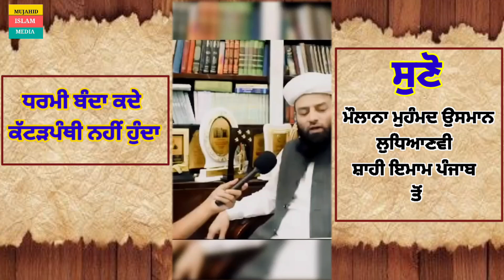एक नेक इंसान कभी कट्टर नहीं होता। सुनो मौलाना मुहम्मद उस्मान लुधियानवी शाही इमाम पंजाब से।religious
Mujahid Islam media
"A place of All islamic Programs"
/Mujahid Islam media
Molana Mohammad Usman Rehmani Ludhianvi
Shahi Imam Panjab_
President-Majlish Ahrar Islam
Mujahid Islam media